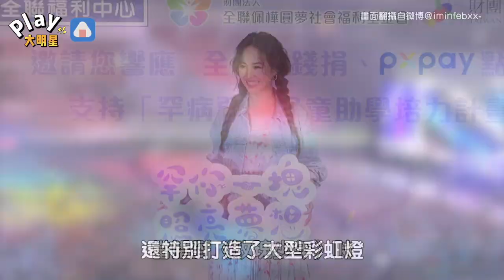蔡依林廣州巡演為同志發聲！ 粉絲感動又震驚「沒人敢這麼做」